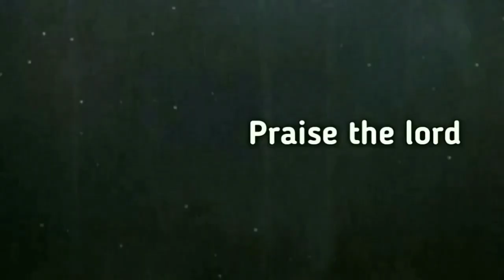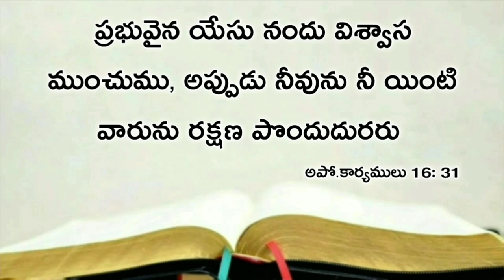Today's promise 01.04.2021